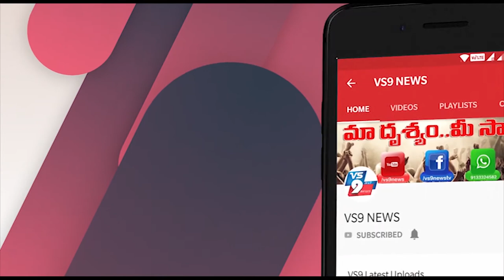వ్యాక్సిన్ వచ్చే లోపు 70శాతం మందికి కరోనా ||VS9NEWS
Watch:
వ్యాక్సిన్ వచ్చే లోపు 70శాతం మందికి కరోనా!

మానవ జనాభాలో 60-70శాతం మంది కరోనా వైరస్ బారిన పడుతారని.. వ్యాక్సిన్ రావడానికి మరో 18-24 నెలల సమయం పట్టవచ్చని.. అప్పటివరకు కరోనాను ఎదుర్కొక తప్పదని జాన్ హ్యాప్ కిన్స్ యూనివర్సిటీ ప్రొఫెసర్ బిషాయ్  సంచలన వ్యాఖ్యలు చేశారు. రోగనిరోధక శక్తిని పెంచుకోవడం తప్పితే ప్రస్తుతానికి కరోనాను ఏమీ చేయలేమని ఆయన కుండబద్దలు కొట్టారు. జైపూర్ లోని ఇండియన్ ఇన్స్టిట్యూట్ ఆఫ్ హెల్త్ మేనేజ్మెంట్ అండ్ రీసెర్చ్ (IIHMR) నిర్వహించిన వెబ్నార్లో ఆయన ప్రసంగించారు.